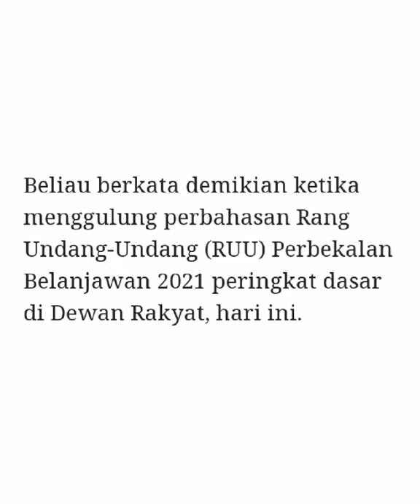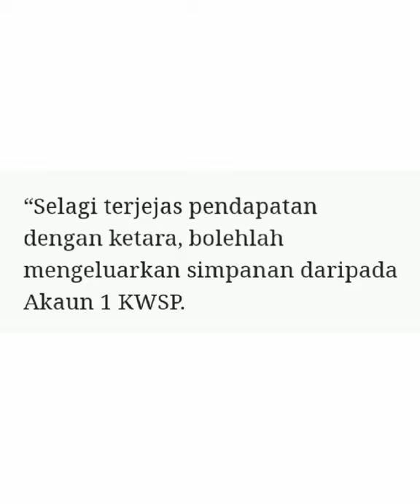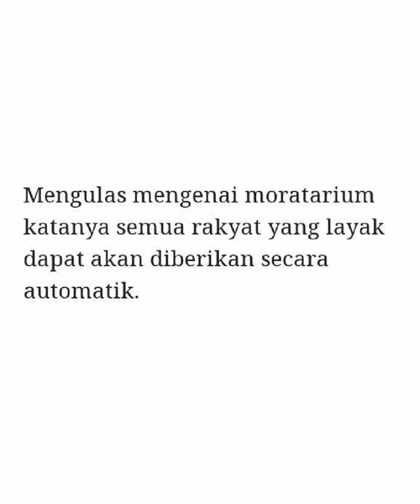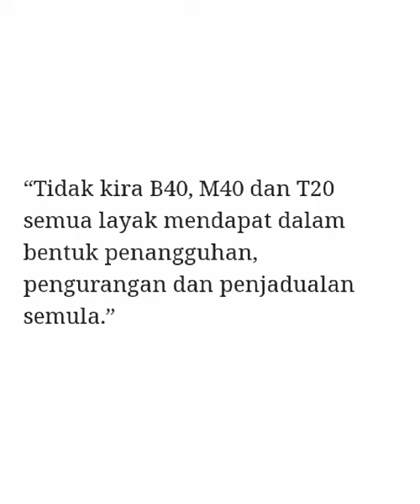I SINAR KWSP Diperluaskan Kepada Semua Pencarum Terjejas Dan Moratorium Juga Dilanjutkan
This Is Serius..
Terima Kasih Kerajaan